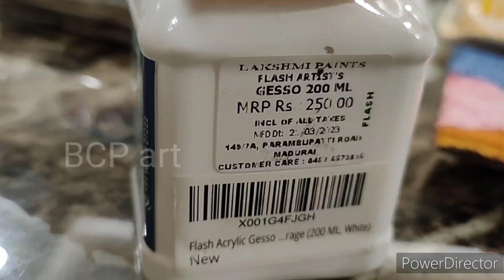LORD Jagannath making in Sup#artwork art acrylicp painting jagannath l#jagannathpuri